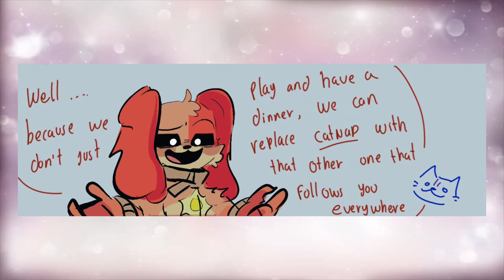Dispute Catnap x Dogday | Poppy Playtime 3 | Comic Dub